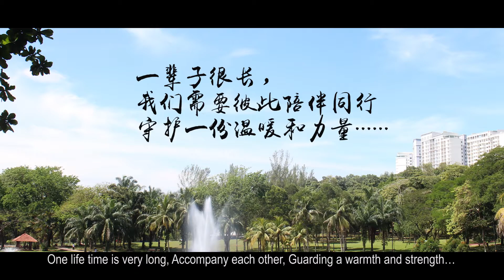这些年，癌症让我看见 小故事 抗癌勇士 1 黄秀凤 (20191019)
慢性恶性骨肉瘤（2014）